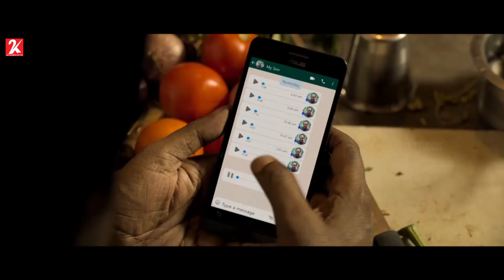A challenge to dad | Carbon Tamil Movie | Vidhaarth | Dhanya Balakrishnan | 4K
A man whose dreams come true tries to discover the identity of the hit-and-driver who has put his father in critical condition.